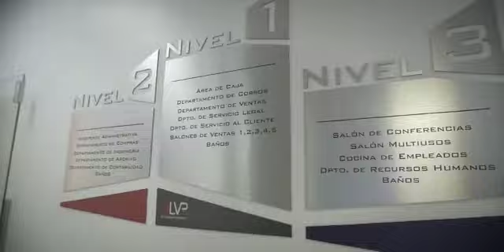Video Lanzamiento Riviera Verde Residences - Santo Domingo Este - Charles de Gaulle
Video from Jesus Ramos M.